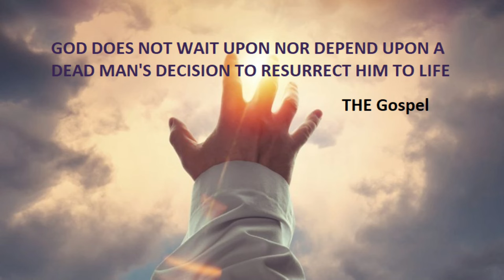NOVEMBER 29, 2024 in Prophetic History